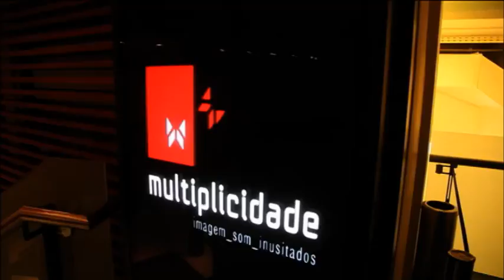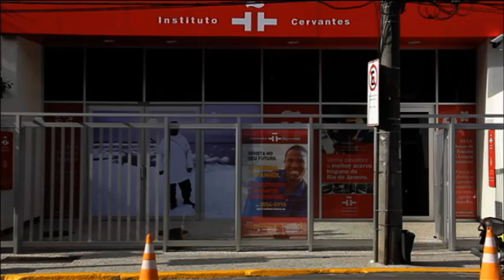Festival Multiplicidade 2011 - Video demo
Vídeo oficial do festival Multiplicidade 2011.